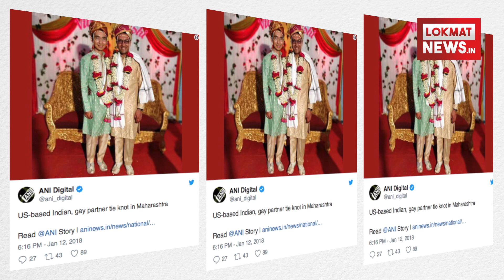भारत में यहां संपन्न हुआ पहला समलैंगिक विवाह | Lokmat News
भारतीय मूल के एक अमेरिकी इंजीनियर ने अपने समलैंगिक साथी के साथ महाराष्ट्र में पारंपरिक तरीके से शादी की. शादी की अपनी तस्‍वीर भी इस शख्‍स ने सोशल मीडिया पर शेयर की है. शेयर की गयी पोस्‍ट के यह शादी 30 दिसंबर को की गयी है. हाल ही में सुप्रीम कोर्ट ने समलैंगिकता के अपराधीकरण की पुन: समीक्षा के लिए सहमति प्रदान की है. तमाल निवासी 40 वर्षीय ऋषि मोहनकुमार सथावाने ने अपने दोस्तों और परिवार के समक्ष अपने समलैंगि‍क साथी विन्ह के साथ शादी कर ली है. ऋषि ने आईआईटी बांबे से बी-टेक की पढ़ाई पूरी की है वर्तमान में वे कैलिफोर्निया में रहते हैं साथ ही उनके पास अमेरिकी ग्रीन कार्ड भी उपलब्ध है इस विवाह का आयोजन गुप्त तरीके से  को एक पॉश होटेल में हुआ. लोगों को इसके बारे में तब पता चला जब शादी की तस्वीरें सोशल मीडिया पर वायरल हो गयीं.